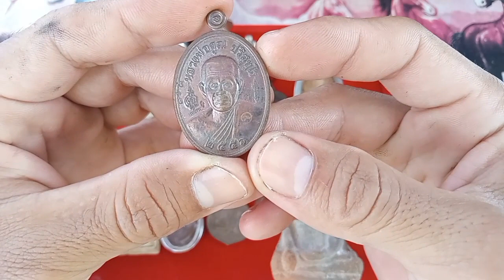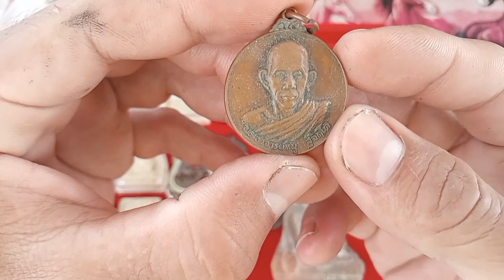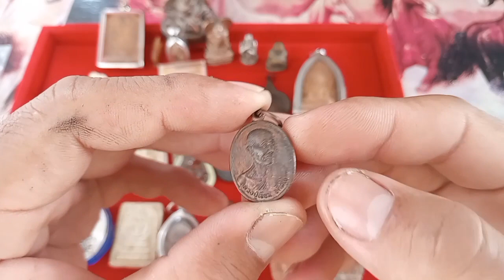EP.109มาชมพระเครื่องมรดกไทย